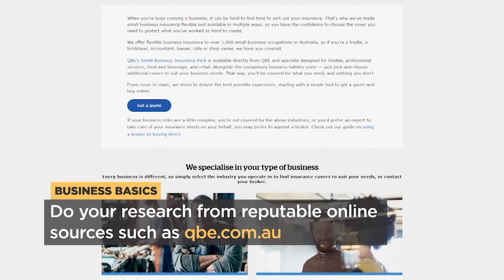Business Basics: What Insurance do you need for your business?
Eleanor Debelle, QBE Insurance Managing Director, Consumer, shares her top tips regarding how to make sure you have the right insurance to suit your business needs and avoid common issues, such as underinsurance.

The advice in this video is general in nature and has been prepared without taking into account your objectives, financial situation or needs. You must decide whether or not it is appropriate, in light of your own circumstances, to act on this advice. You should ensure you obtain and consider the Policy Wording or Product Disclosure Statement and Target Market Determination for the policy before you make any decision to buy it.